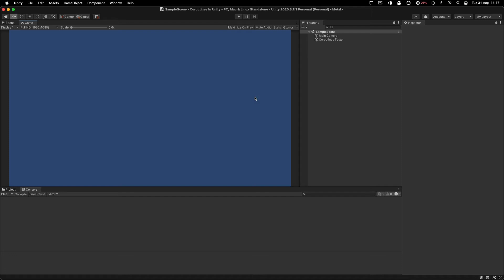Testing Time Scale With WaitForSeconds